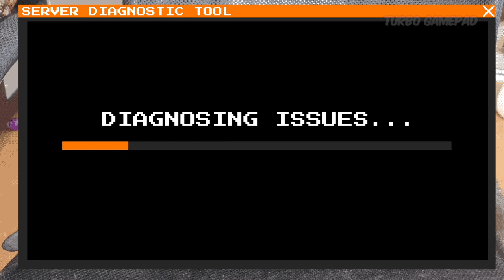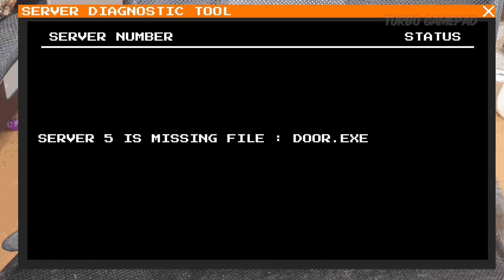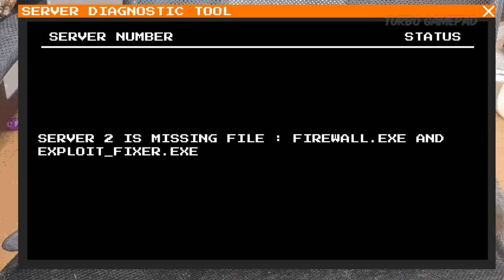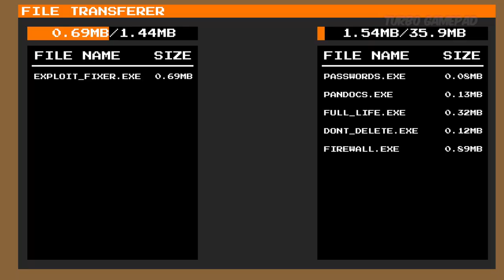Ben the Binder - evil binder in PC